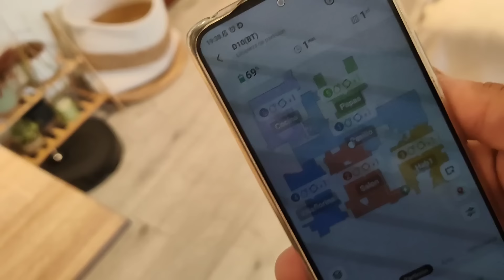LIMPIA y COCINA conmigo ✨ Motívate a Limpiar | Rutina de Limpieza 🧽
Hola hola mis amores, hoy aquí os traigo un vídeo de rutina de limpieza para motivarnos a limpiar juntas. Espero que os guste, darle mucho amor del bueno amores😘

🔸Ultenic D10 Robot Aspirador:

Precio original: 199,99€, precio especial: 159,99€

10€ código en Amazon: D10Nerea2 (Válido hasta el 30 de septiembre)